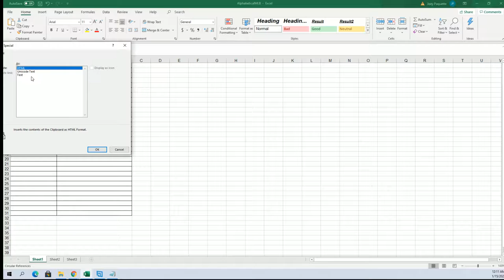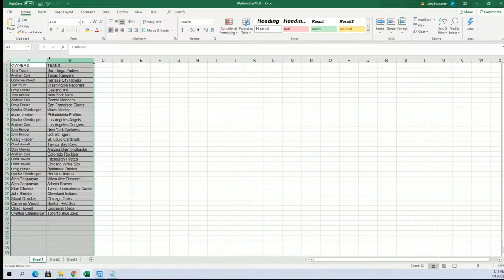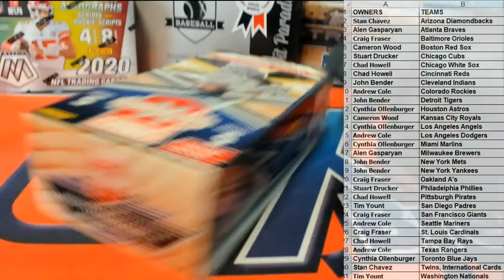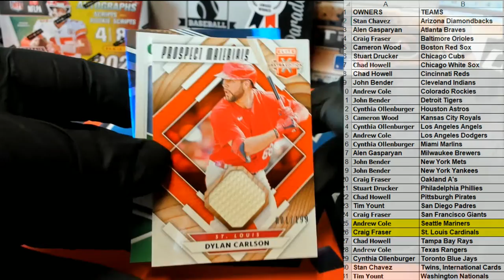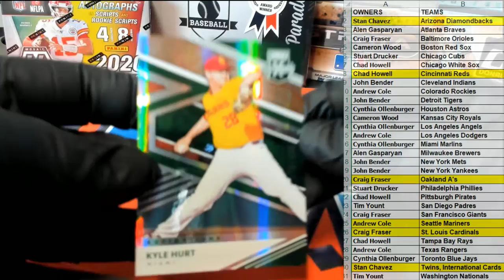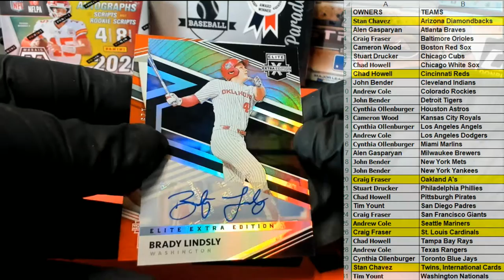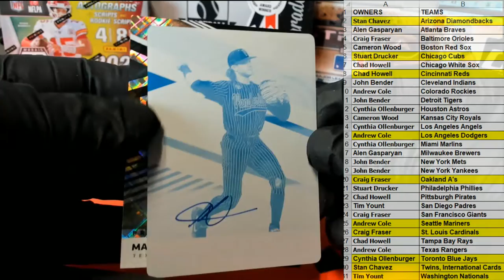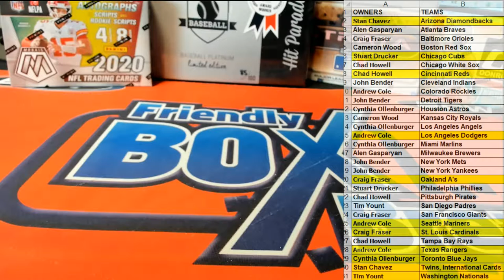2020 Panini Elite Extra Edition Baseball ID 20EEEBBALL156